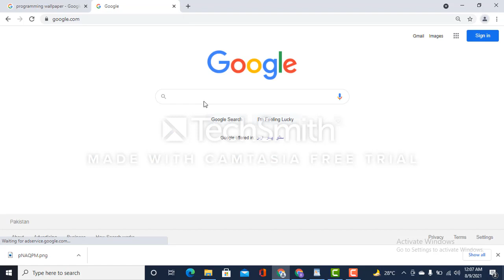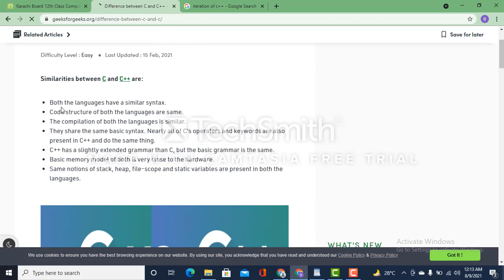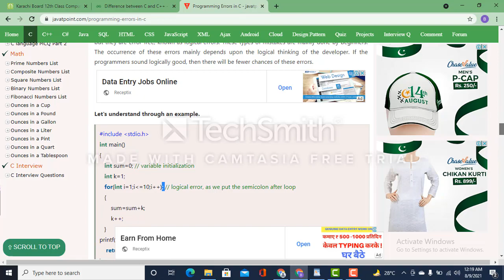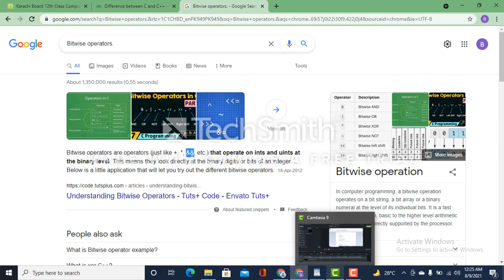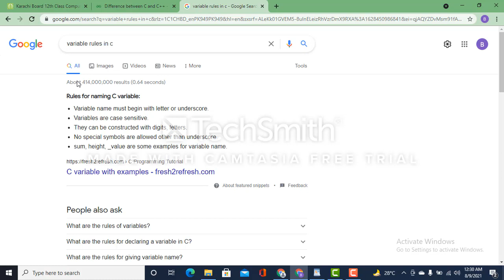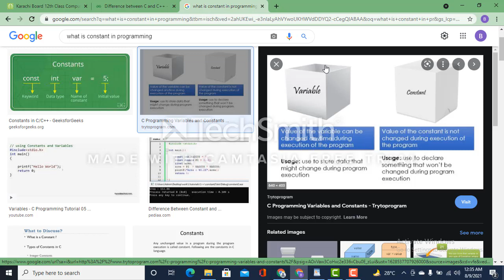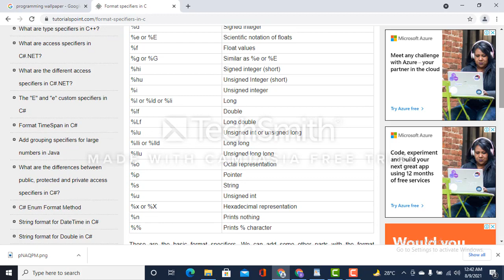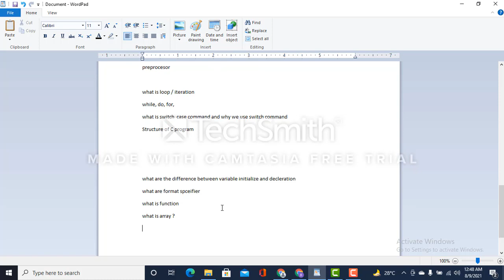Inter mediate Computer Science Paper II (Important question) کمپیوٹر سائنس پیپر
Inter mediate Computer Science Paper II (Important question)
Computer Science
C &C++ language Paper
C and C++ programming Paper
Second year computer science Paper
کمپیوٹر سائنس پیپر
Karachi intermediate board